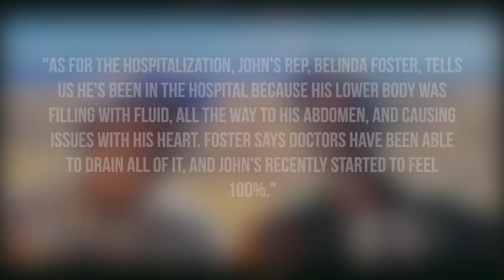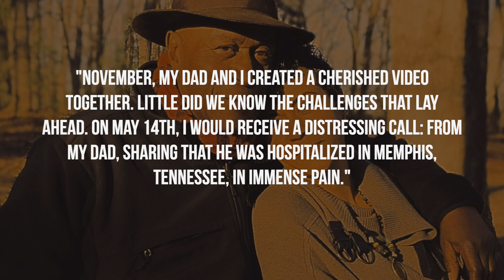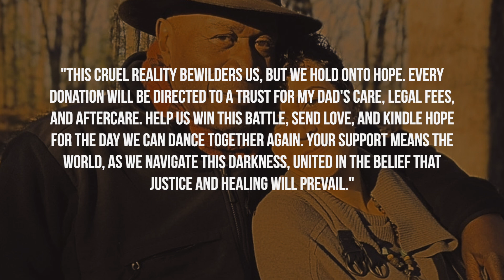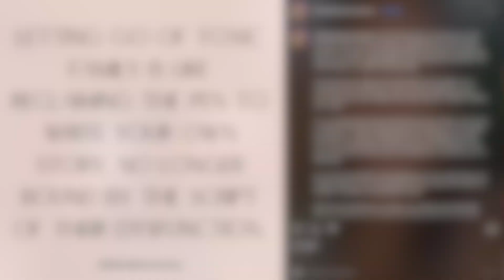John Amos Reportedly Taken To ICU & Being Robbed, Son Denies Claims - CH News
- John Amos's daughter is revealing that she is currently looking to investigate alleged elderly abuse against her father. Instagram: @ComedyHype & Twitter: @ComedyHype_